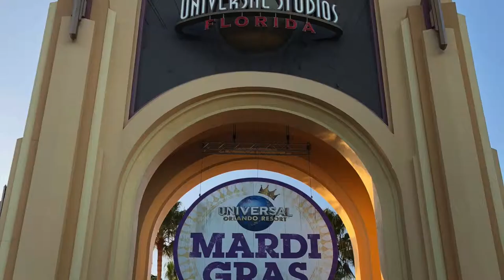Mardi Gras 2018 Universal Studios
Mardi Gras se celebra diariamente en Universal Studios hasta el 7 de abril. Incluye el Desfile de Mardi Gras y los fines de semana, conciertos con artistas populares.